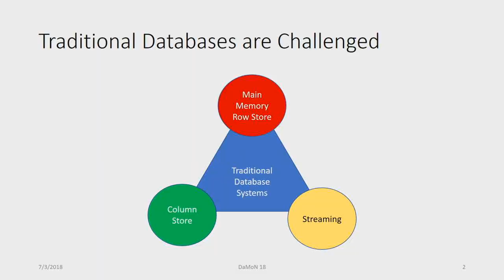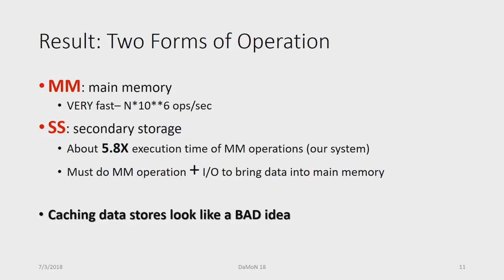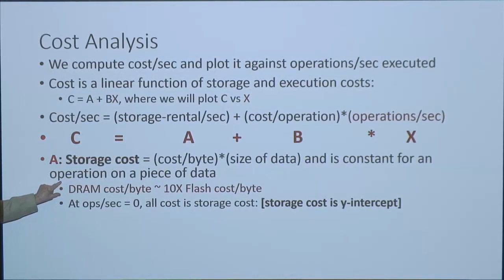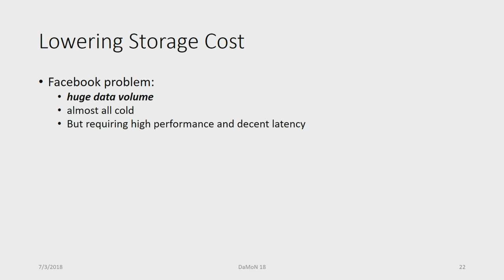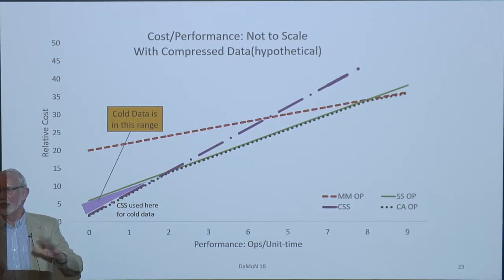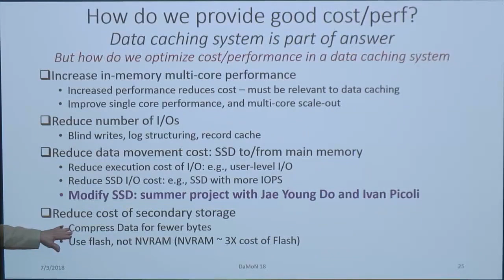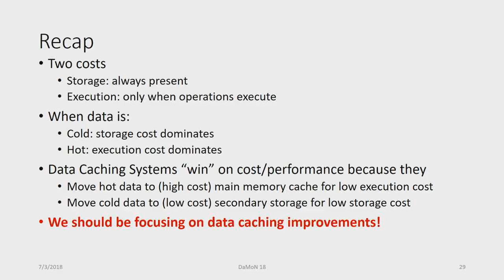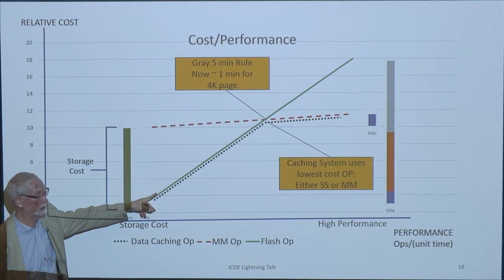Cost/Performance in Modern Data Stores – How Data Cashing Systems Succeed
Data in traditional “caching” data systems resides on secondary storage, and is read into main memory only when operated on. This limits system performance. Main memory data stores with data always in main memory are much faster. But this performance comes at a cost. In this paper, we analyze the costs of both in-memory operations and secondary storage operations where data is not “in cache”. We study the performance impact of cache misses on caching system performance. The analysis considers both execution and storage costs. Based on our analysis, we derive cost/performance results for a data caching system [Deuteronomy and its Bw-tree] and a main memory system [MassTree] to understand where each demonstrates the best cost per operation, what is driving the cost differences, and the scale of the differences. This analysis (1) provides insight into why data caching systems continue to dominate the market; (2) points to higher performance that does not rely on simply increasing main memory cache size; and (3) suggests a path to lower costs and hence better cost/performance.